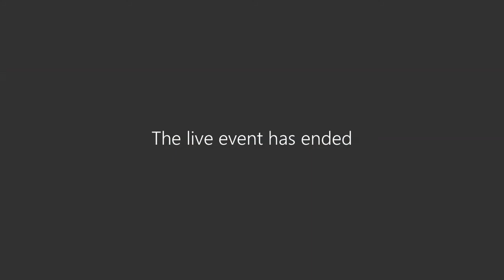Why choose Webber Wentzel & a bit about our Personal Journey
Christo Els (senior partner) and Nozipho Mngomezulu (partner and part of the Talent Management Committee) presentation on Why choose Webber Wentzel & a bit about our Personal Journey